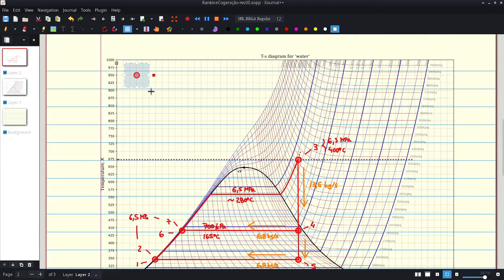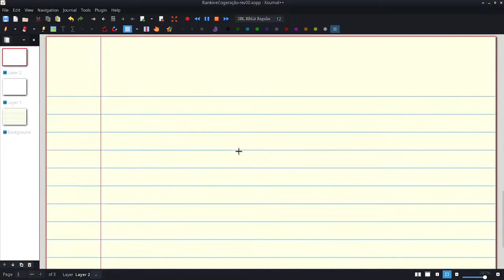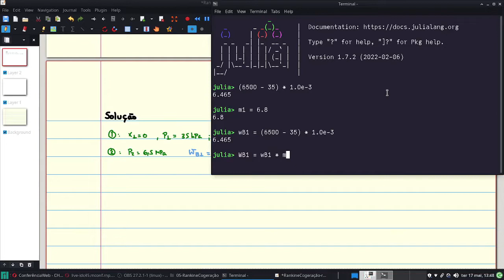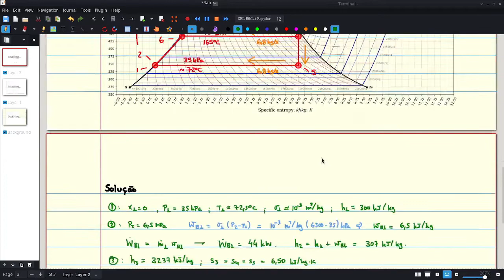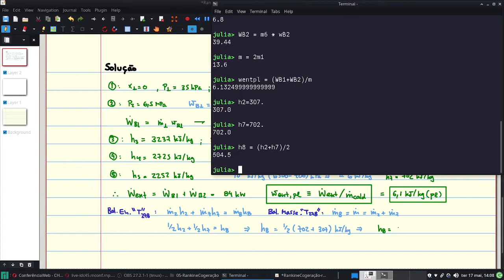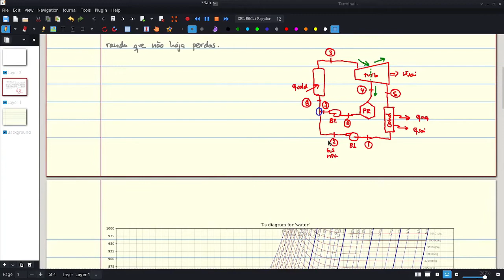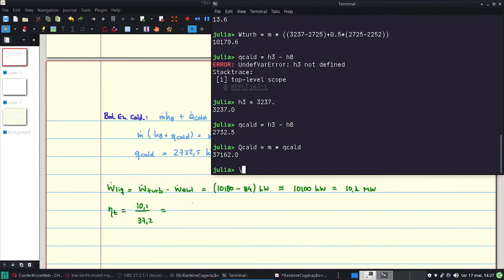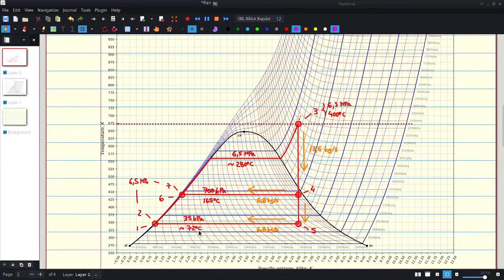EM45F SY.22.05.17-A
Aula Síncrona de Termodinâmica B de 17/05/2022 - Parte A - Ciclo Rankine Ideal com Cogeração

# CHAPTERS:

0:00:00 - CNThermSci Intro
0:00:10 - Enunciado — Elaboração
0:05:47 - Solução: Diagrama
0:19:35 - Solução: Componentes
0:26:26 - Solução: Propriedades
0:40:53 - Solução: Balanços
1:10:13 - Comentários
1:12:56 - CNThermSci Outro